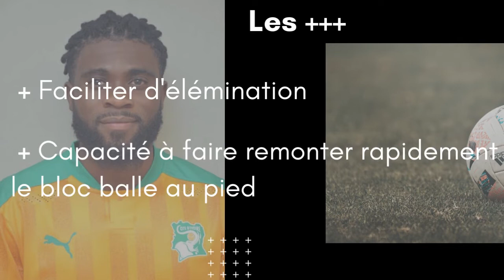Jérémie Boga, Mieux qu'un remplaçant